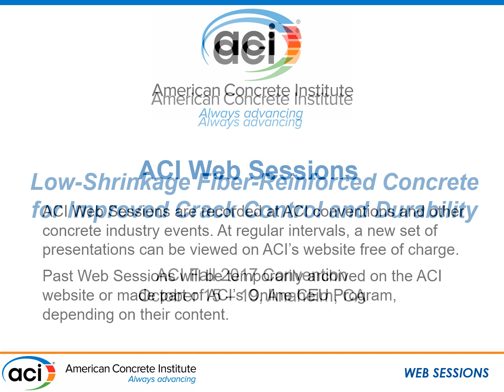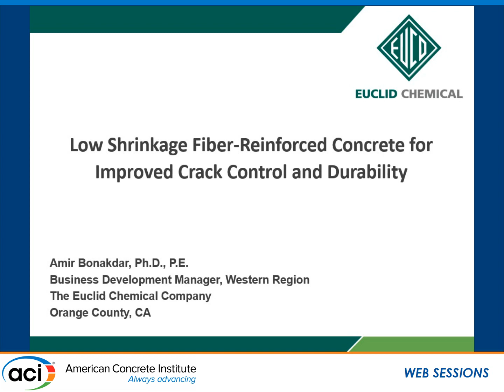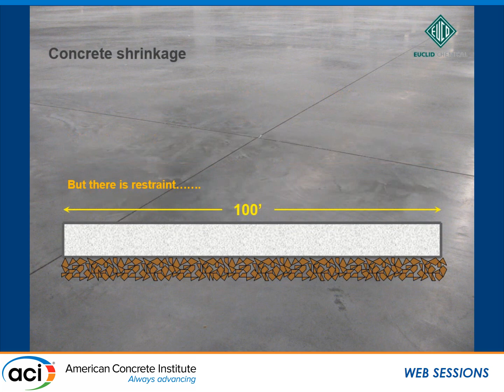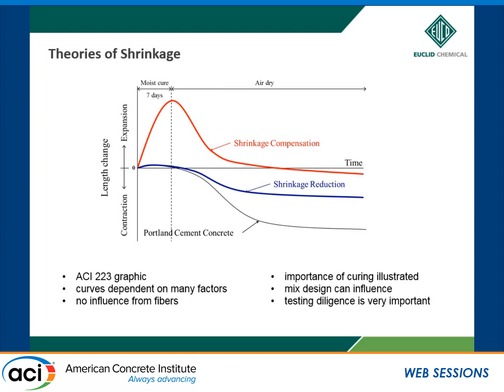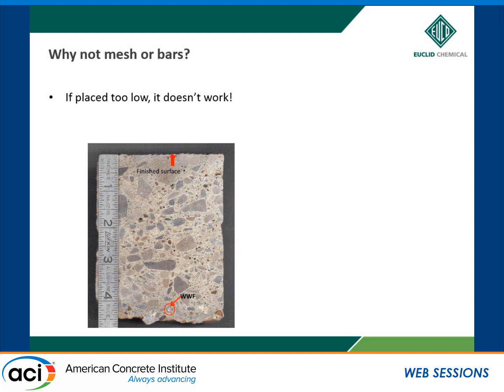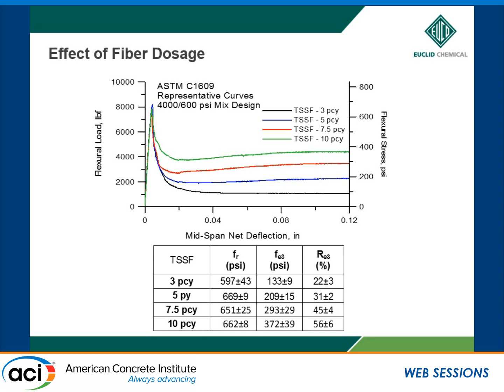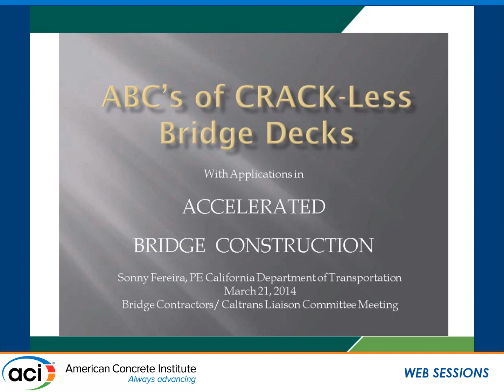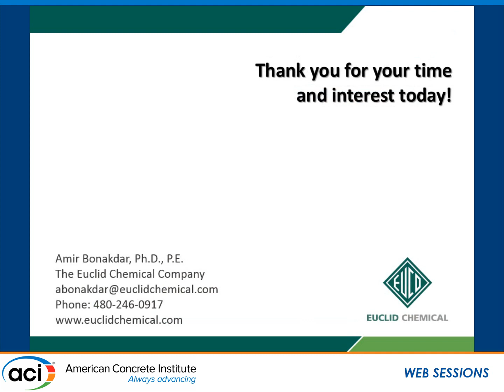Low-Shrinkage Fiber-Reinforced Concrete for Improved Crack Control and Durability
Presented by Amir Bonakdar, The Euclid Chemical Company

The societal shift toward sustainable construction requires the utmost attention to the durability and long term performance. The majority of early age cracking in concrete bridge decks and pavements are related to the stresses caused from plastic and drying shrinkage as well as thermal stresses. The transport of aggressive chemicals in to the concrete is accelerated in a cracked concrete, resulting in serviceability issues and even failure. The durability of reinforced concrete can be enhanced with optimized mix designs and proper use of raw materials. Low shrinkage concrete will help with lowering the shrinkage stresses and reducing the early age cracking, however, complete elimination of cracks in restrained concrete such as bridge decks and pavements is impractical. Fiber-reinforcement has been shown to significantly improve the crack resistance in these applications. Microfibers can arrest the microcracks formed during the plastic shrinkage phase, while macrofibers can help in controlling the larger cracks that may form when concrete is in service. Some DOTs such as CALTRANS have developed new specifications requiring the use of low shrinkage concrete and fibers for bridge decks. This presentation reviews some technical aspects of developing a low shrinkage mix with/without special admixtures along with successful case studies. Fibers of different sizes and materials can provide different levels of crack control and tensile capacity for a concrete section. The applications of fiber-reinforced concrete in improving the long term durability of concrete will be reviewed.